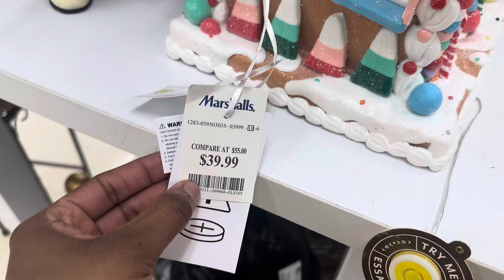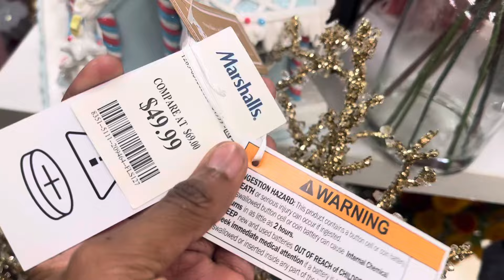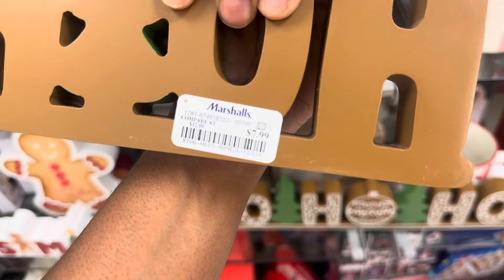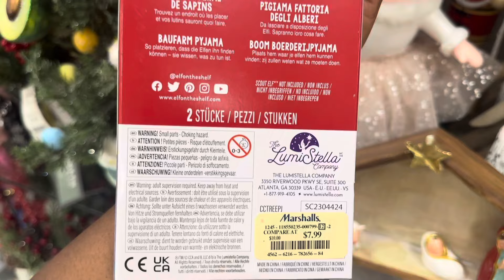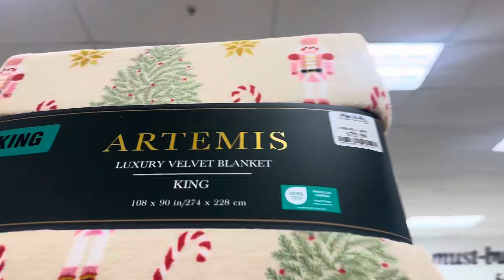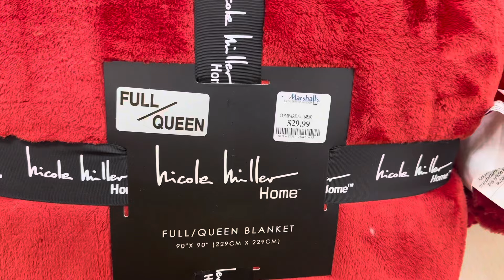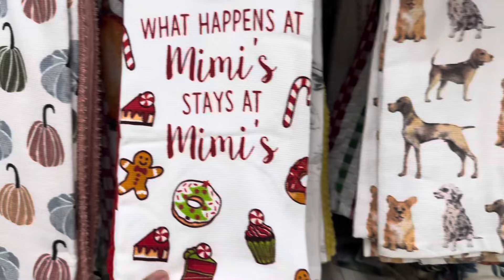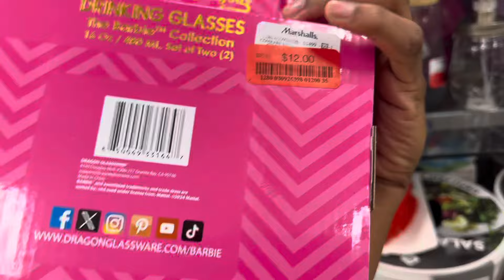HOLIDAY SHOPPING ON A BUDGET AT MARSHALL’S !JUICY COUTURE, STEVE MADDEN & AFFORDABLE CHRISTMAS DECOR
OFFER ONLY VALID CLICKING THE LINKS ABOVE ⬆️

Come save money on Fetch with me! Sign up w/ code WQ3DG5 & get 3,000 pts See you there!

Hey! I think you'd like this free app I use called Ibotta to get cash back on purchases.